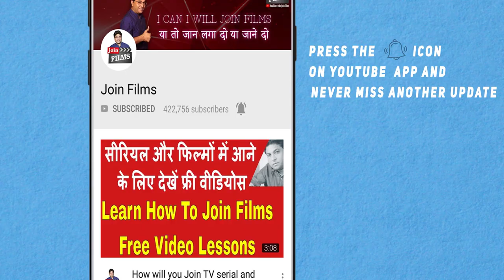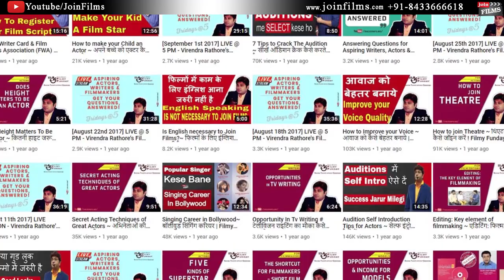Tenali Rama ke Role ke Liye kiya Sacrifices | Krishna Bharadwaj Interview | FilmyFunday | Joinfilms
Krishna Bharadwaj is an Indian television actor. He has played roles in shows like Jasuben Jayantilaal Joshi Ki Joint Family, Sukh By Chance, R. K. Laxman Ki Duniya and Piya Basanti Re among others. He also acted in a few short films, such as "I Guess" and "One Night Stand".
Bharadwaj is presently playing the title role in a TV Series Tenali Rama for SAB TV.